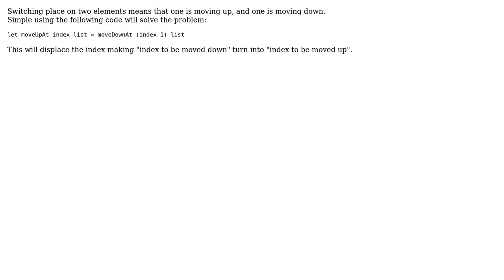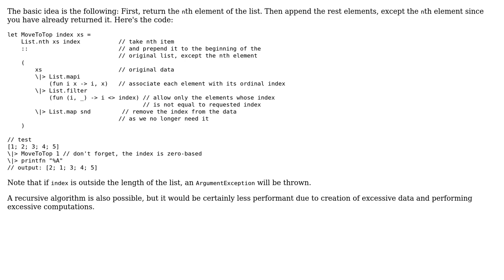Move items up in a list (2 Solutions!!)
Move items up in a list

With thanks & praise to God, and with thanks to the many people who have made this project possible! | Content (except music & images) licensed under CC BY-SA | Music | Images & others | With thanks to user Pontus Magnusson user Be Brave Be Like Ukraine and the Stack Exchange Network Trademarks are property of their respective owners. You are responsible for your own actions.